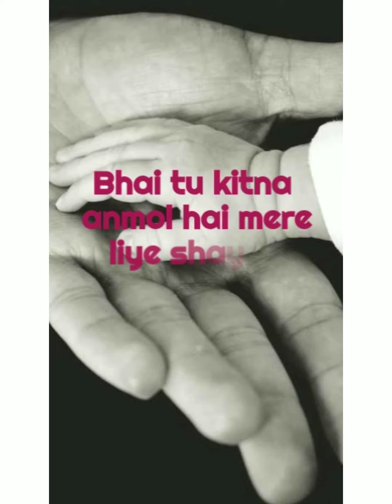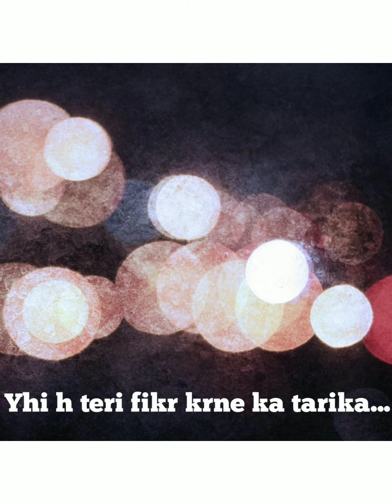Tu Kitna Anmol Hai#Poem for brother in hindi#HindiPoetry#कविताEmotionalPoem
भाई तू कितना अनमोल है। Hindi Poetry। Heart Touching poem for brother।

Hello Friends I'm Priyanka Jain.
Today I Have Dedicated a Poem to All The Brothers...It's a Very Beautiful Poem । Hope you Like it.